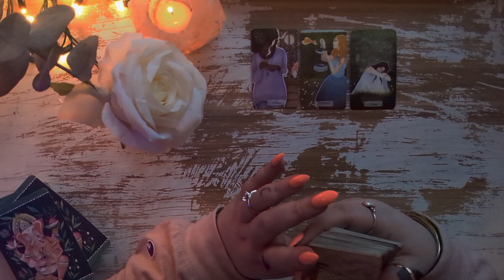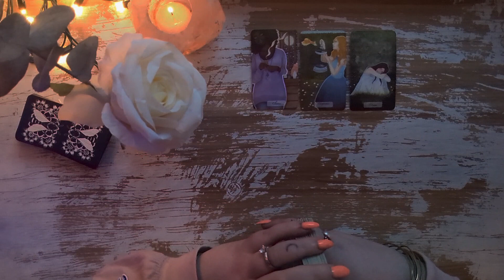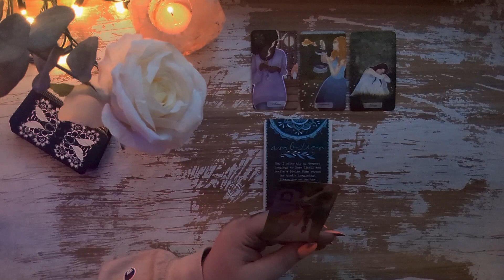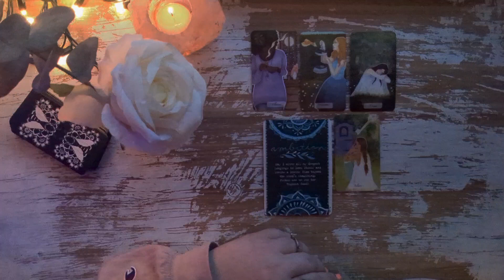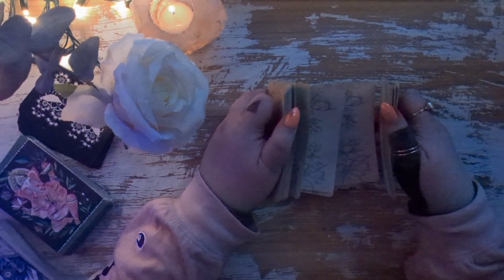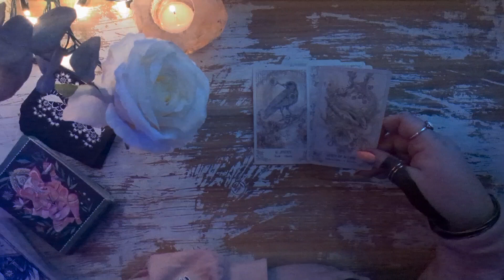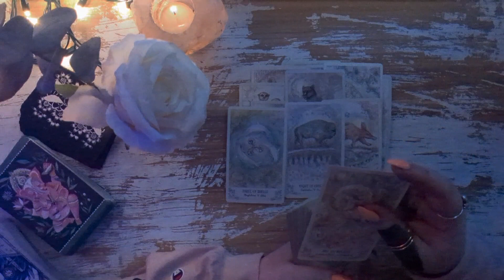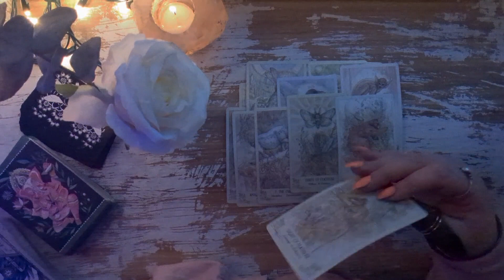Collective Tarot Reading...209